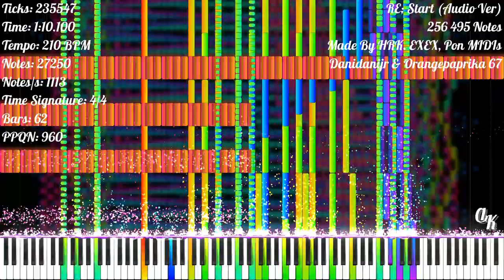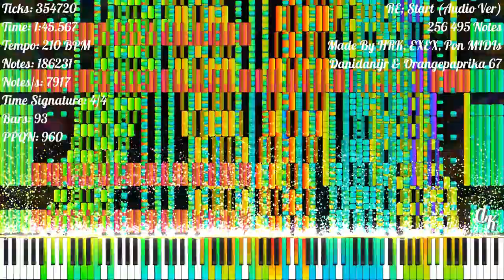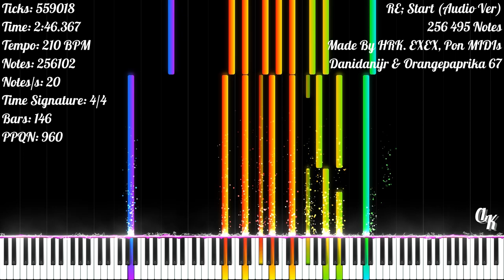[Black MIDI] RE; Start (Audio Ver) | 256 495 Notes | HRK. EXEX & Others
★‡ MIDI INFORMATION ‡★

MIDI Name: RE; Start Collab F2 (AUDIO)
MIDI Size: 1.96 MB
Made By: HRK. EXEX, Pon MIDIs, Danidanijr & Orangepaprika 67
Notes: 256 495
Highest Notes/s: 37 899
Time Signature: 4/4
Bars: 155
Tracks: 18
Tempo: 210 BPM
PPQN: 960

★‡ VIDEO INFORMATION ‡★

MIDI Player: Zenith MIDI
Zenith Pack: Synthesia X (Made By MBMS & Arduano)
Audio Renderer: Keppy's MIDI Converter
Notes Counter: Keppy's Counter Generator
Video Editor: Shotcut
Video Resolution: 1080p60
Video Size: 2.11 GB

★‡ SOUNDFONT ‡★

Soundfont Used: LSPModel CFIII Maestro C.G. [Remastered] BM
Soundfont Author: Lyzen's Piano
Download Soundfont: At Lyzen's Discord Server

Download MIDI: At HRK. EXEX's Video

★‡ DEVICE INFORMATION ‡★

CPU: 11th Gen Intel(R) Core(TM) i3-1115G4 @ 3.00GHz
GPU: Intel UHD Graphics
Operating System: Windows 11 Home Single Language
RAM: 4 GB DDR4 3200 MHz
Memory: 512 GB SSD NVMe PCIe

★‡ SUPPORT & CREDIT ‡★

★‡ HASHTAGS ‡★

★‡ COPYRIGHT ‡★